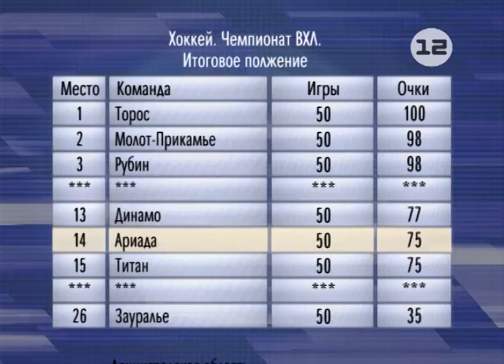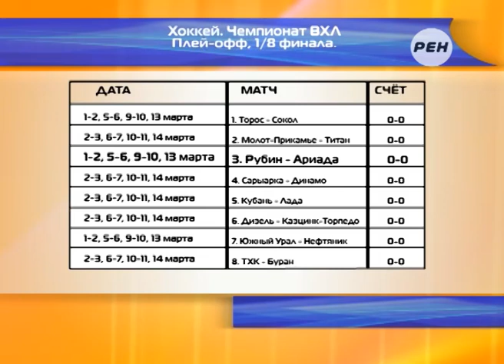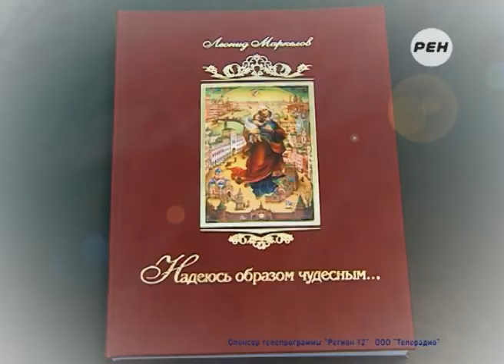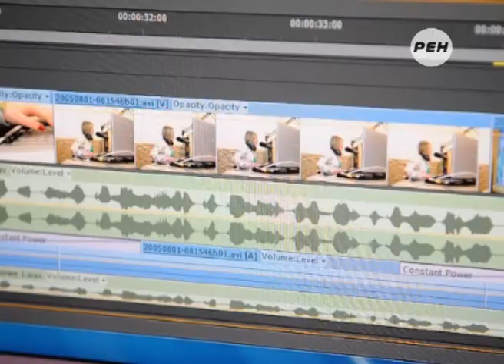«Ариада» - в плей офф ВХЛ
Пришло время плей-офф!

Первого марта в чемпионате Высшей Хоккейной лиги стартует вторая, решающая часть турнира, - игры навылет. Волжская «Ариада», кстати, прошлогодний бронзовый призер чемпионата, в розыгрыш Кубка Братины текущего сезона вышла с 14-го места, и в  1/8 финала встретится с тюменским «Рубином».

Репортаж Константина Терехова.